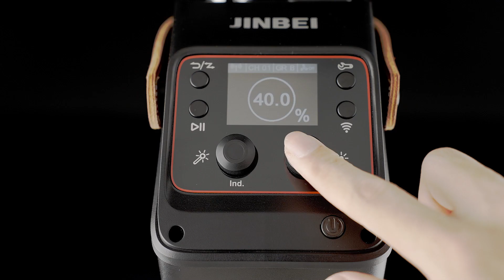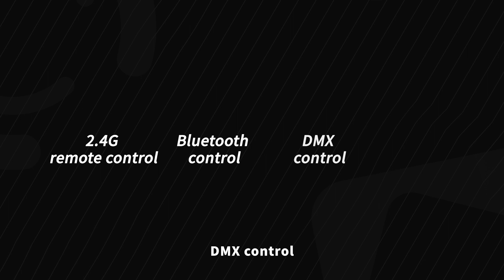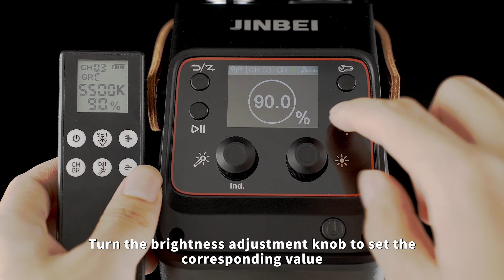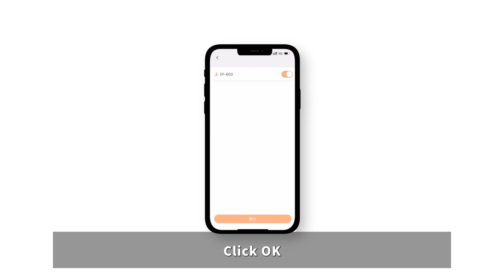JINBEI EF 600PRO LED video light--Operation tutorial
JINBEI EF600pro 600W led Video Light 5500K Professional Studio Photography Daylight Continuous Lighting Storm Photo Video Lamp

there is a link to our official store on the homepage.

Choose JINBEI to create fantastic imaging for you